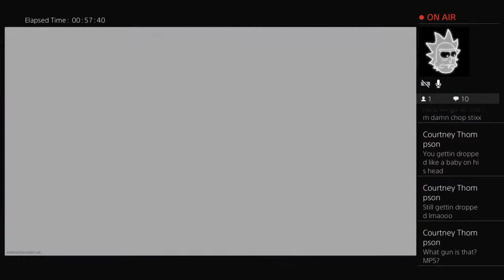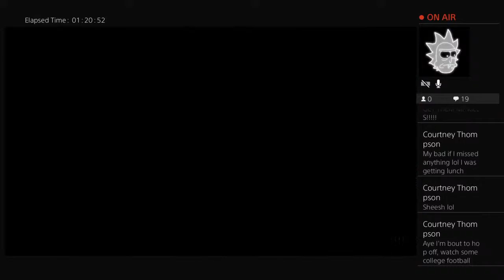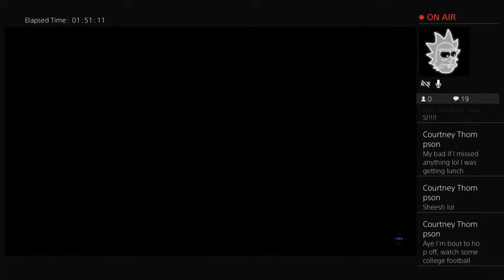Furyan_Assassin1's free for all